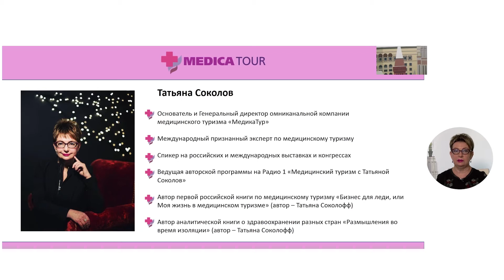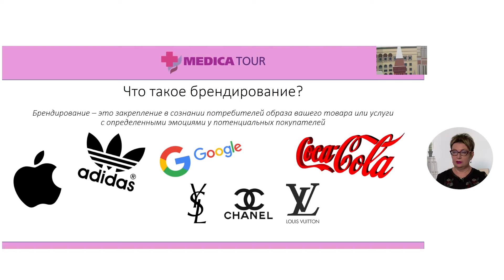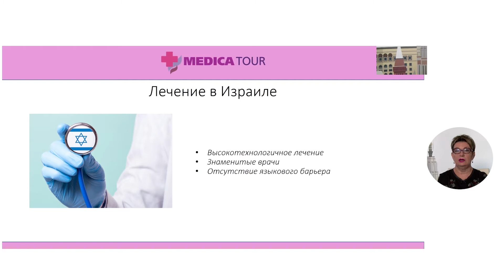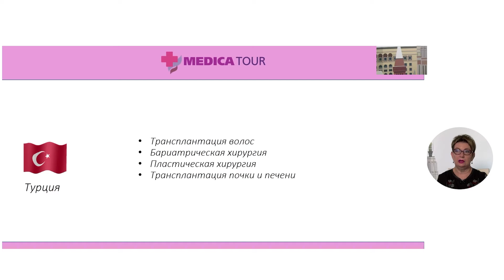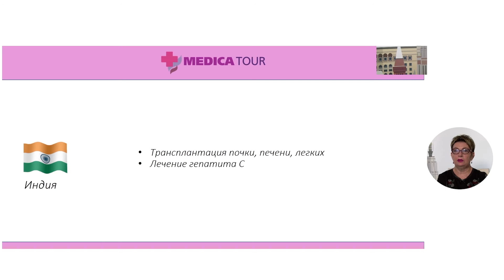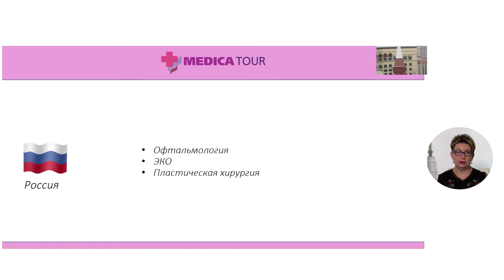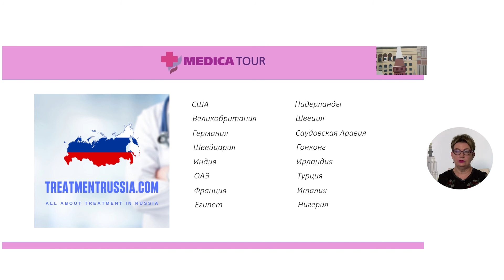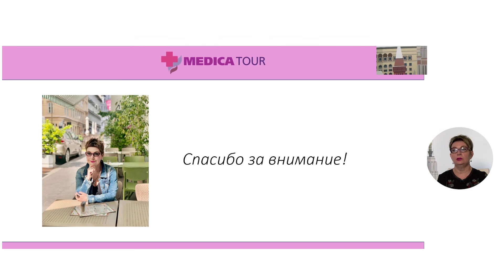Брендинг дестинации медицинского туризма // цикл «Международный экспертный клуб», выпуск 11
В апреле 2021 года НИИ организации здравоохранения и медицинского менеджмента ДЗМ запущен проект «Международный экспертный клуб», в рамках которого ведущие эксперты в сфере медицинского туризма и экспорта медицинских услуг выступают с видеолекциями по конкретным проблемам рынка. По пятницам Институт публикует видеолекции именитых экспертов из России, США, Кореи, Великобритании, Германии, Турции, Китая, Таиланда, Испании, Казахстана, Белоруссии и других стран.

В одиннадцатом выпуске лекцию «Брендинг дестинации медицинского туризма» читает Татьяна Соколов, основатель и генеральный директор омниканальной компании медицинского туризма «МедикаТур».